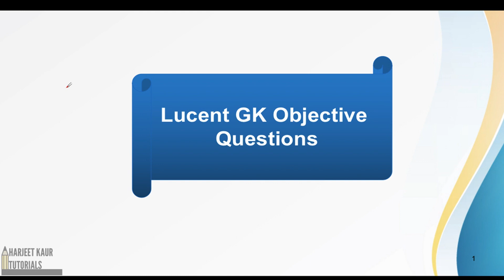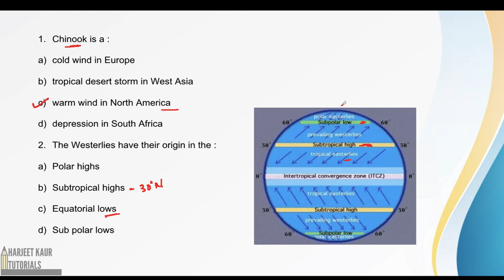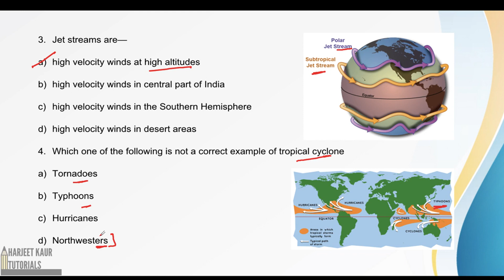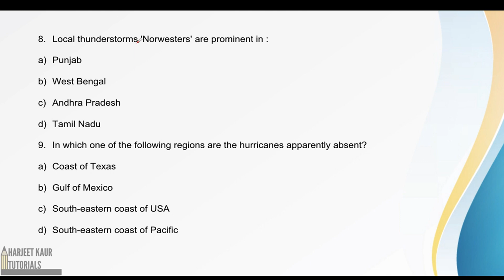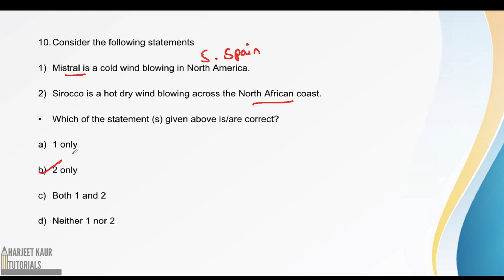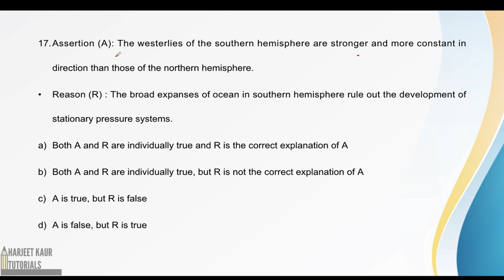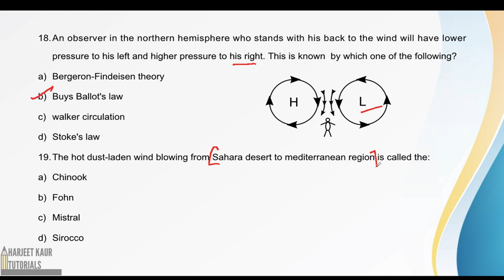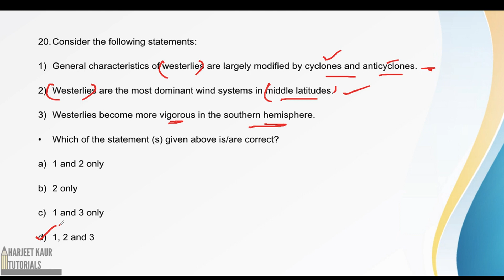(V-42)Lucent MCQ Geography : Winds (P1) Objective Questions with Detailed Explanation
Lucent GK Objective questions
Geography : World Climate
Winds MCQ